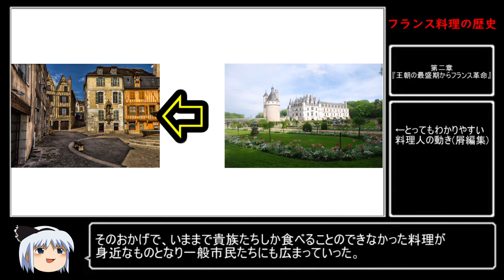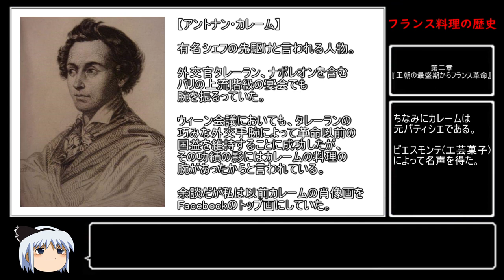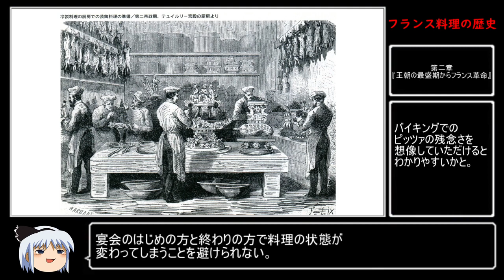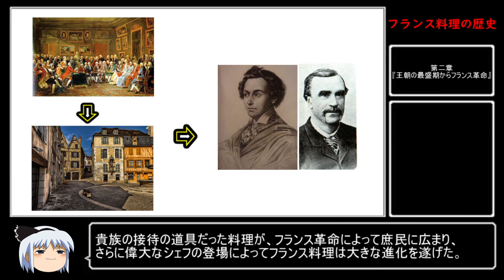[Part2]ゆっくりで学ぶフランス料理の歴史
ゆっくりで学ぶフランス料理の歴史

フランス料理ロドゥラと申します。
まだまだ動画投稿初心者なので、夏場のポケットの中の小銭ぐらいの生ぬるい目で見ていただけると助かります。
コメントやらなんやらもお待ちしております。